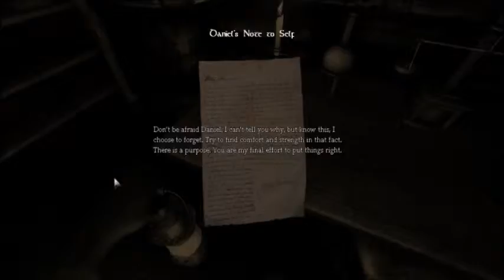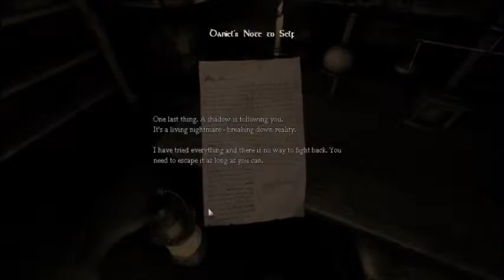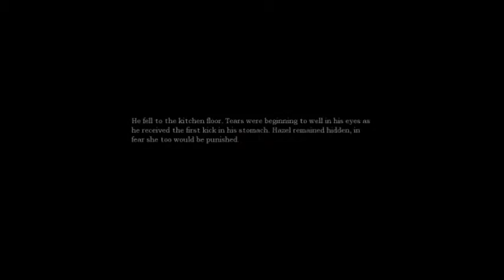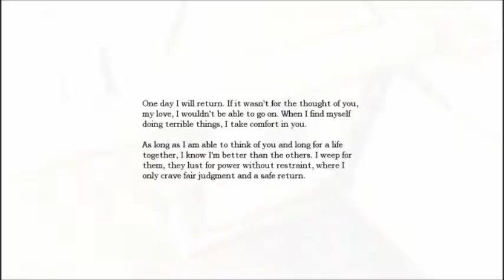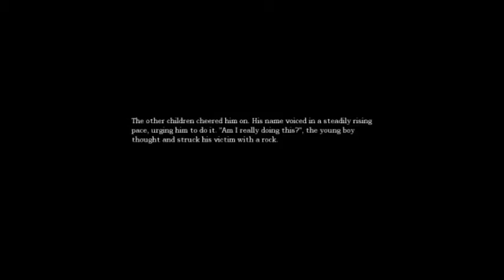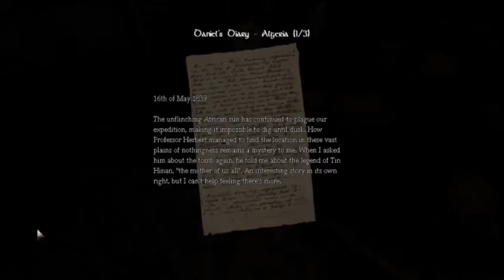Amnesia: The Dark Descent ( Part 2 ) - Stupid bugs...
No encounters yet, but I feel like I'm getting close.  Also, I did notice that I missed some oil when I moved the boxes in an attempt to kill a bug.  Hopefully I will be heading back.